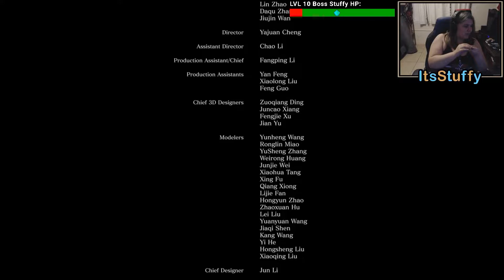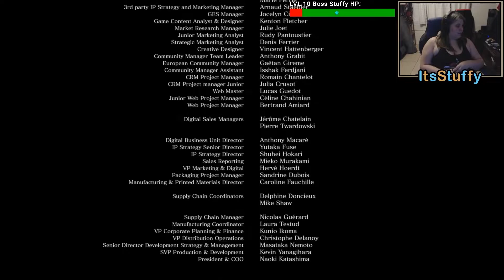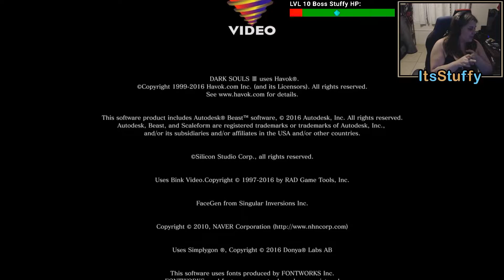EVERYTHING ENDS IN FLAMES! | Dark Souls 3 (Part 13)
Time to rekindle the flame.